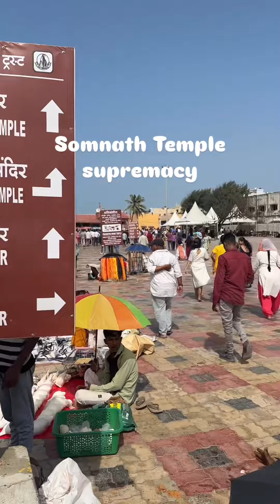Somnath Jyotiling temple, Gujarat